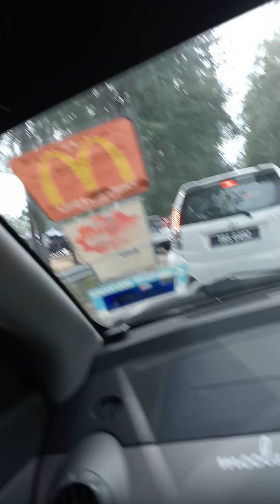Sepanjang Jalan Seberang Takir Ke Pantai Teluk Ketapang